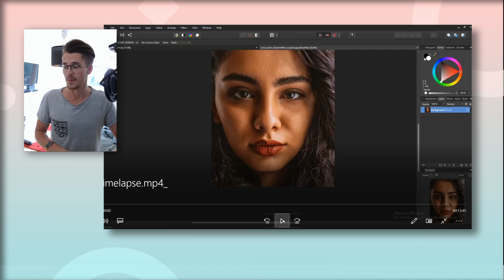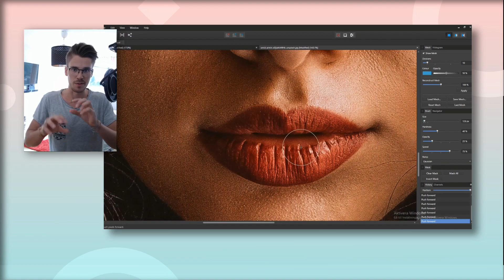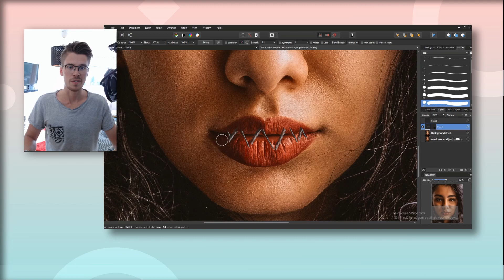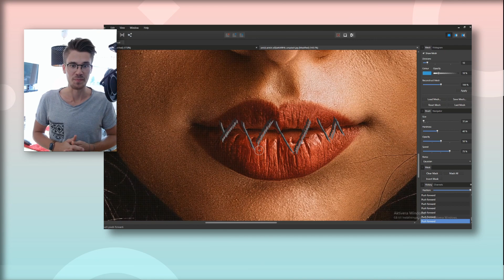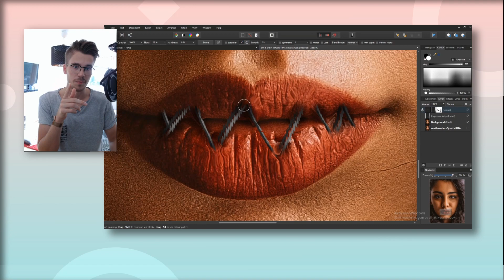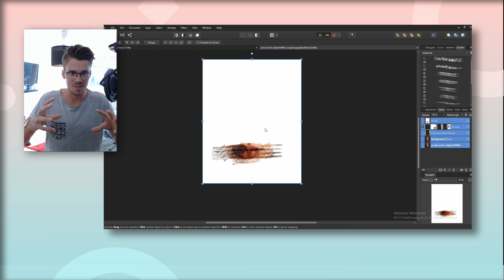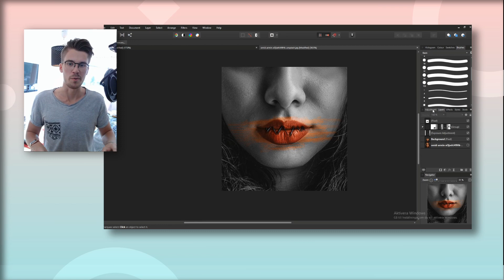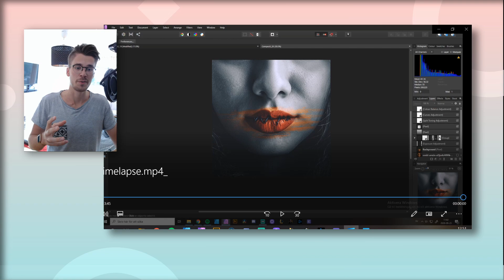Creating the sewn lips effect in Affinity Photo Tutorial | Time Lapse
I'm sure you've seen this effect before online somewhere, and thought to yourself "wow I wanna do that someday". Well that day is today!

Let me know what you thought about the process in the comments below!